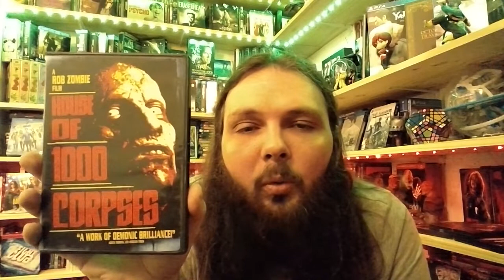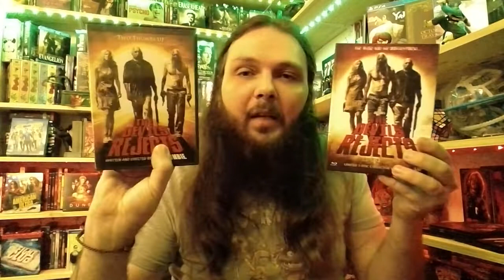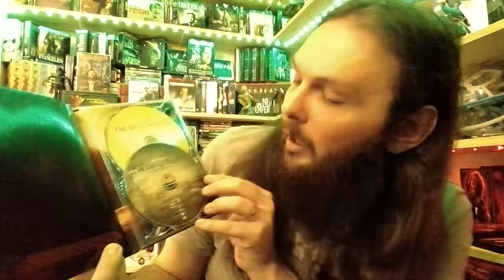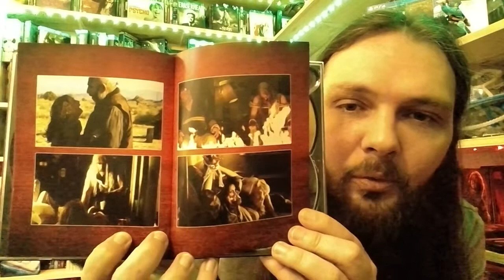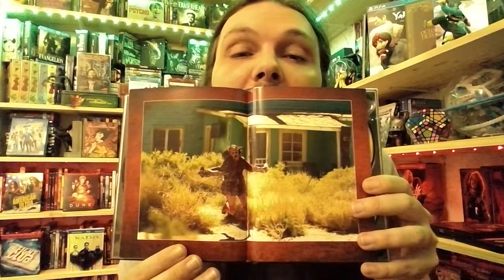Ma collection DVD/Blu-ray - partie 37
Rob Zombie : House of the 1000 Corpses/The Devil's Rejects/Lords of Salem - Turbo Kid